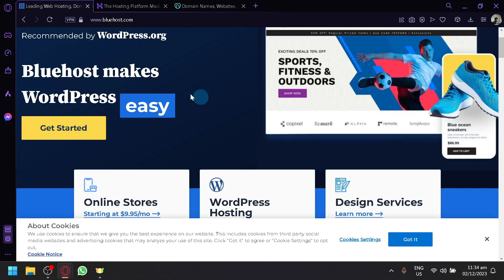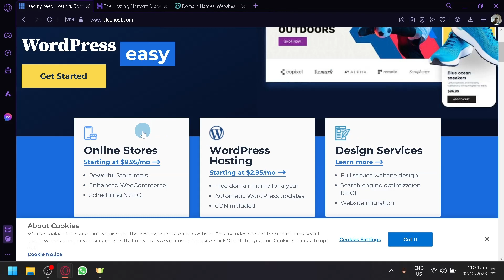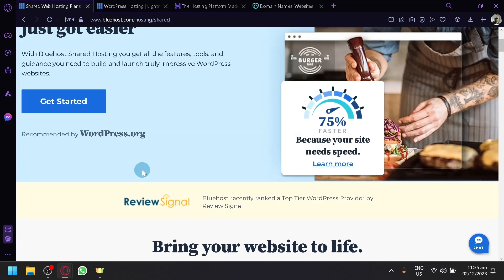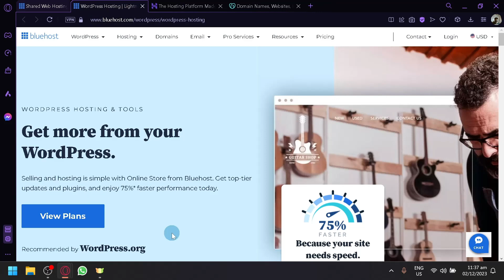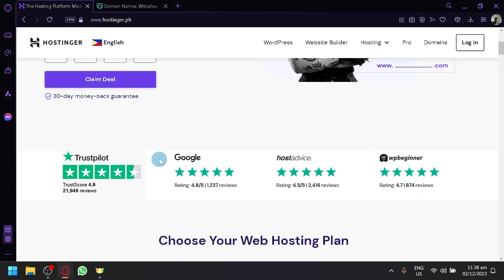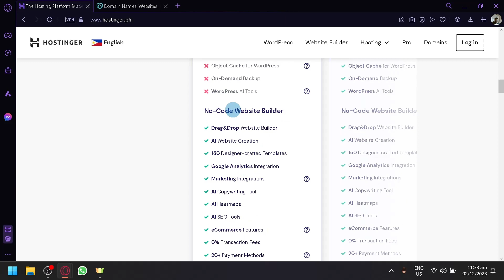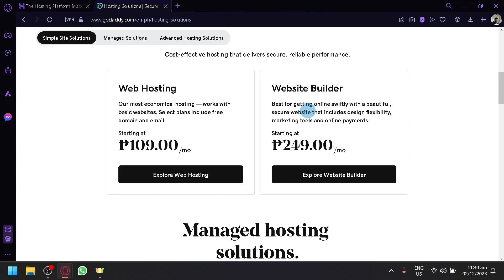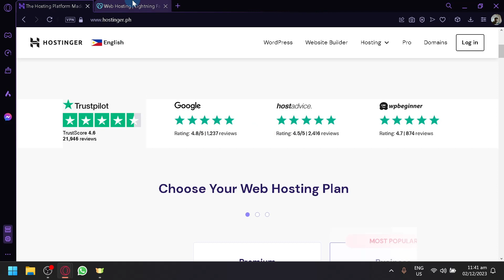Bluehost Vs Hostinger Vs GoDaddy (Which one is Better?)